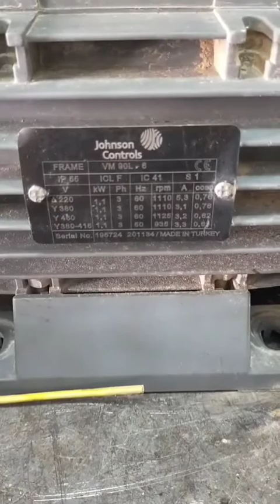part 3.. changing of 7pcs compressor 380vac,LRA 155,3ph..and 4 pcs CFM bearing replacement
palit 7pcs compressor and CFM bearing replacement